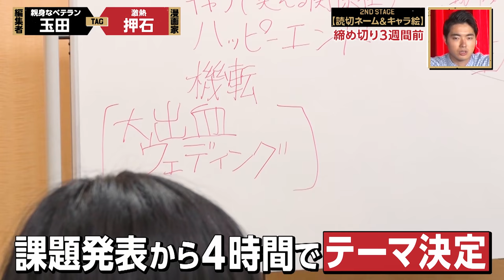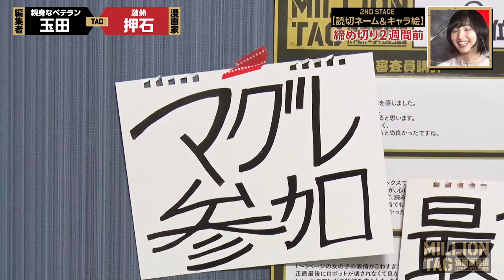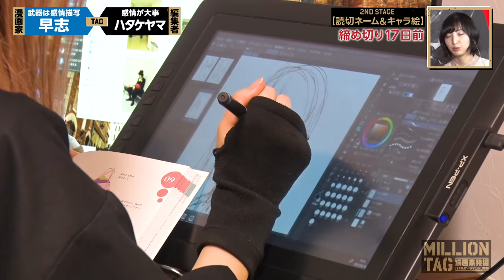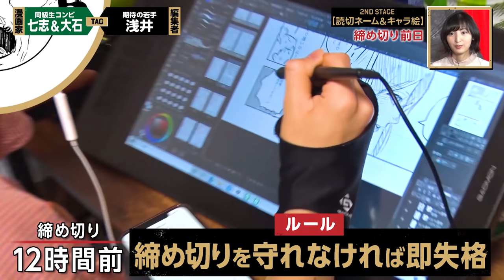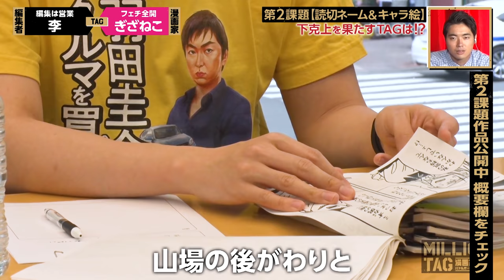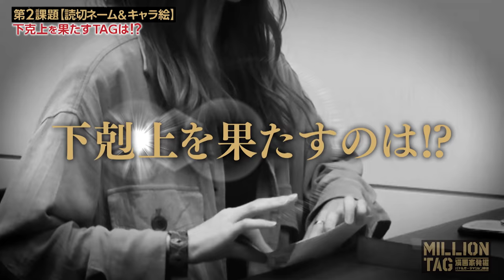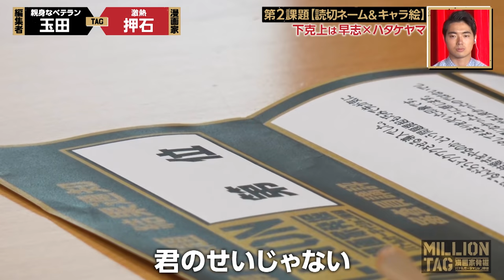【超接戦】締切まで3週間で1番面白い読切を描くのはどのタッグ!?【ジャンプ＋】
漫画家発掘バトルオーディション番組
【ミリオンタッグ 】

第2課題「読切ネーム＋キャラ絵」の後半戦。
今回は第1課題でランク外だった3組のタッグに密着。
締切まで3週間という短い時間で、
今度こそランクインなるか!?

▼各タッグの第2課題作品はこちら▼
藤田直樹×林士平

毎週金曜日配信中!!

【番組MC】
四千頭身
佐倉綾音

諏訪部順一

【主題歌】
映秀。「生命の証明」

▼漫画の投稿・持ち込みはこちら▼

※番組内のテロップ表記にて、ぎざねこさんのお名前に一部誤りがございました。この場を借りてお詫び申し上げます。

※新型コロナウィルス感染拡大予防対策に十分に配慮して撮影をおこなっております。また、スタジオジャンプ＋は執筆場所であり、宿泊は行われておりません。

少年ジャンプ＋編集部 / Shonen Jump+